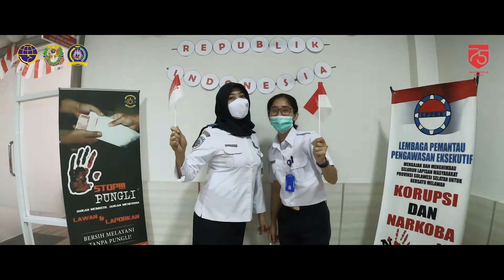DIRGAHAYU REPUBLIK INDONESIA KE-75, INDONESIA MAJU.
Dalam momentum HUT RI Ke-75 dan dimasa transisi menuju new normal Politeknik Pelayaran Barombong akan terus berusaha memberikan pelayanan yang terbaik bagi masyarakat dan terus berkomitmen untuk meningkatkan mutu layanan pendidikan kepada peserta diklat agar kita senantiasa banggabuatanIndonesia.